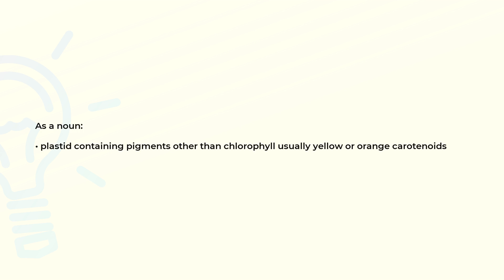What is the meaning of the word CHROMOPLAST?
Definition and spelling of the word CHROMOPLAST.

(00:00) Intro
(00:08) As a noun
(00:19) Spelling

As a noun (00:08):
• plastid containing pigments other than chlorophyll usually yellow or orange carotenoids